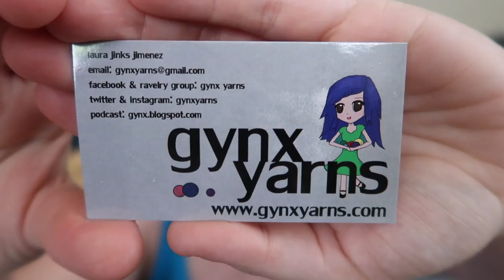Episode 35 - Mimbulus Mimbletonia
Timestamps:

2:33 - GIVEAWAY INFO! :)
4:15 - WIP - Knit shawl - Ardent by Woolenberry (Janina Kallio Design)
14:30 - Shop updates, and interesting color breakage to create a new color! :)
24:48 - GIVEAWAY INFO! :)